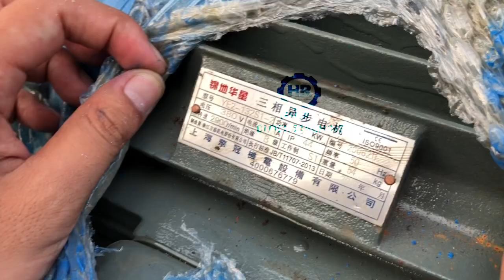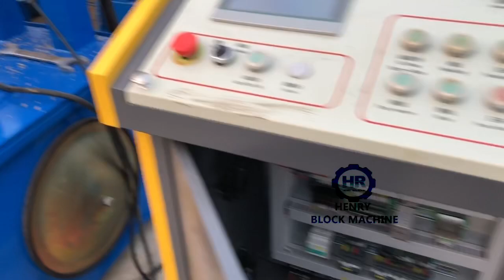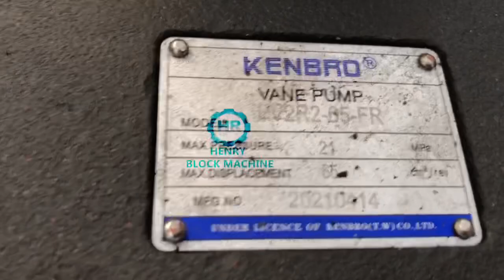Real difference between QT4-15 and QT4-20 hydraulic full automatic concrete block machine